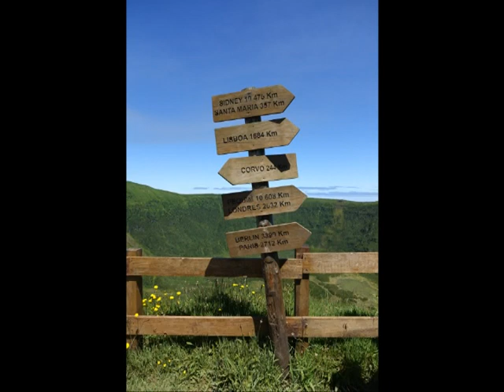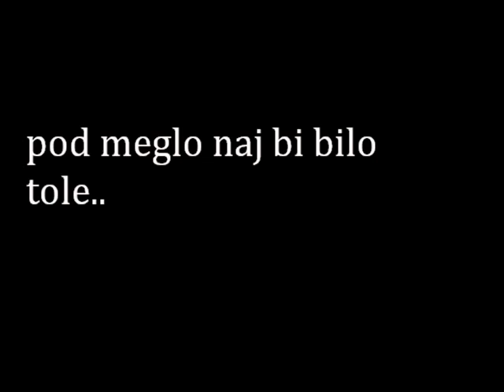Azori skozi oči sopotnice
"Tistim, ki na potovanjih iščejo stik z naravo in uživajo ob pogledih na slikovito pokrajino, potovanje na Azore izpolni vsa pričakovanja. Vulkani, jezera, morske lagune in bujno rastje nikogar ne pustijo ravnodušnega. Sama sem uživala od prvega do zadnjega dne. Zato se zagotovo še vrnem. Hvala tudi vsem v agenciji, ki so s pridnim delom poskrbeli, da nam je bilo lepo."